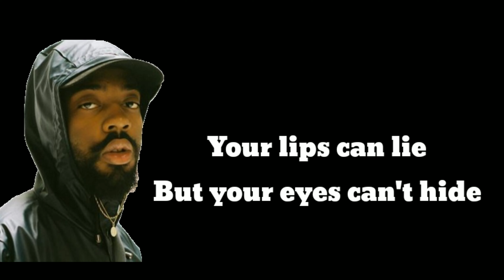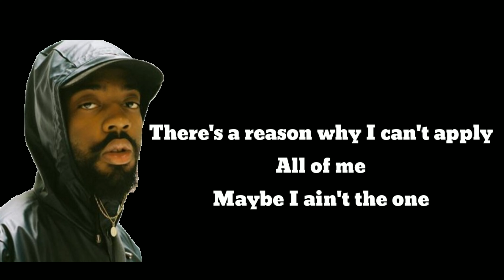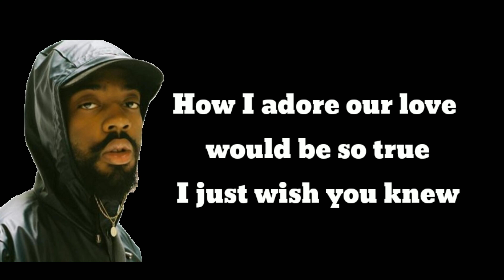Brent Faiyaz- Insecure (Lyric Video)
FOR BETTER VISUALITY
- Change Quality to 1080pHD

Insecure by Brent Faiyaz

She said
You can't know what I've done
You can't go where I'm from
Your lips can lie
But your eyes can't hide you're too young
You're too young

How I adore our love would be so true
I just wish you knew
I'd be all yours if my mind didn't wander, I've got scars
From a life before you

Please don't think I'm insecure
I just can't trust no one else
I just feel safe by myself

She said
You can't know where I've gone
Or how far I've run
There's a reason why I can't apply all of me
Baby I ain't the one